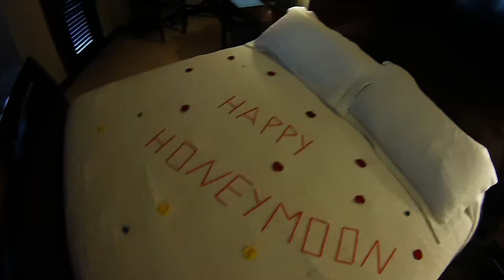Honeymoon in Grenada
Footage of Sandals resort and Underwater Sculpture Museum.